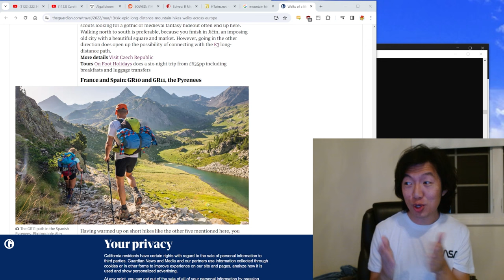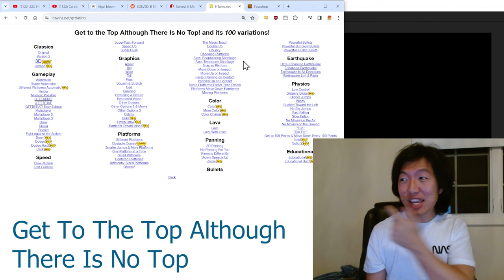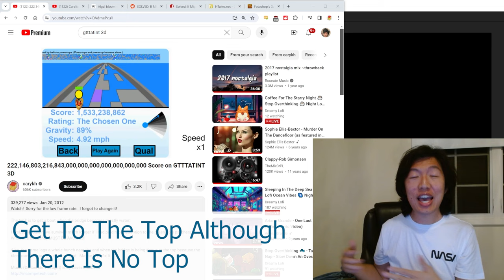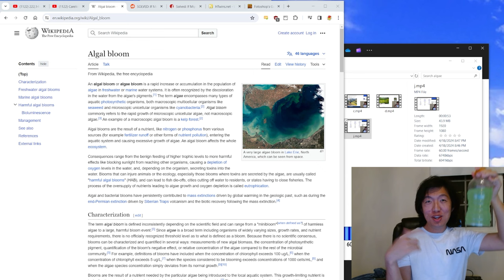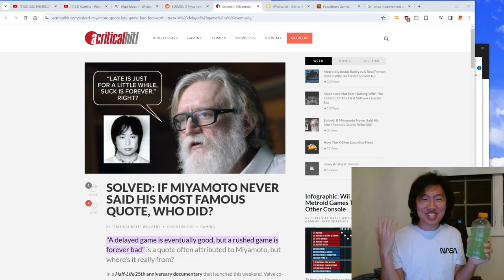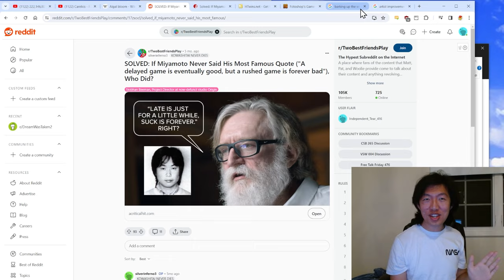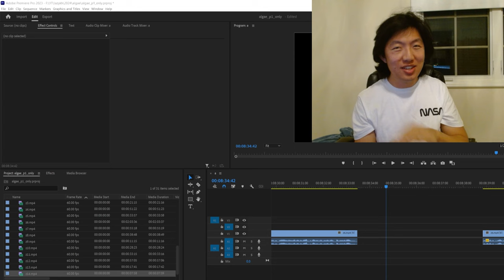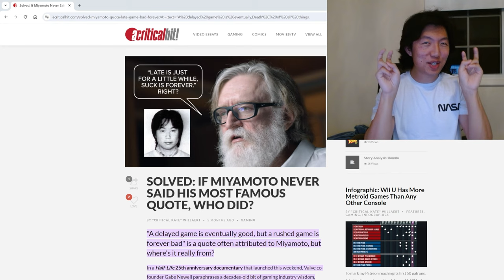THE ALGAE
This video looks like it's about algae, but it's really about posting your projects.